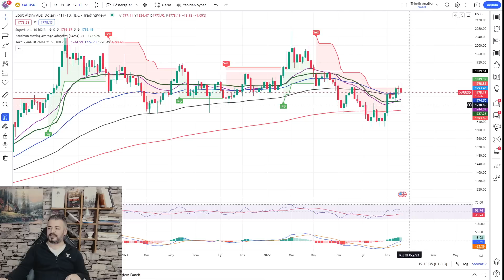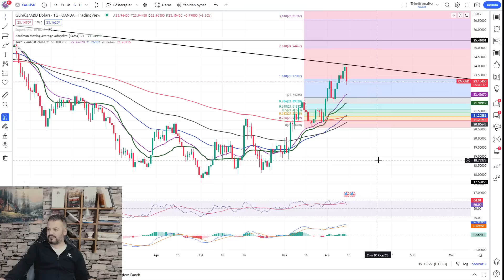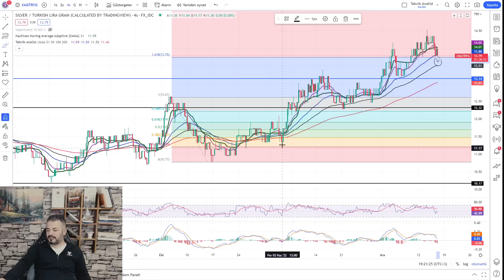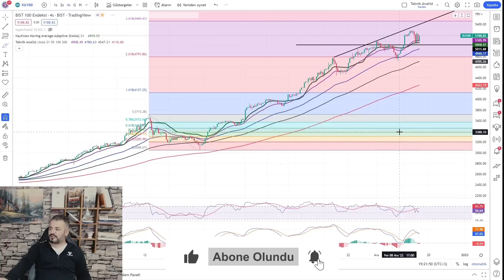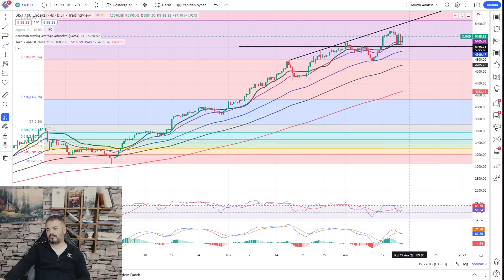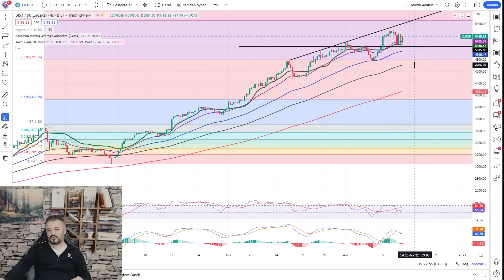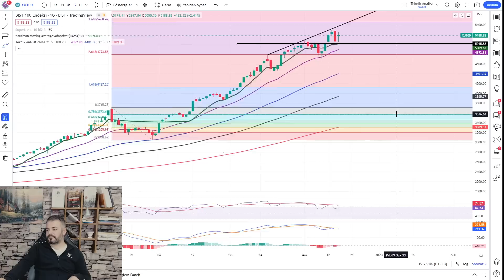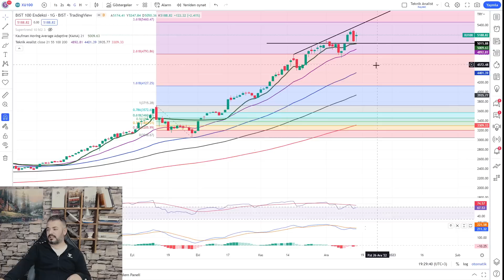ALTIN ve GÜMÜŞE FED DARBESİ...BORSAMIZDA BAZEN AL-SAT YAPMAK MANTIKLI MI ?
VİDEO BÖLÜMLERİ :

00:00 FED ve PİYASALAR

05:08 ALTIN

10:48 GÜMÜŞ

14:22 BORSA

Haftanın dördüncü işlem gününde yaptığımız  piyasa analizi videomuz. Hepinize iyi seyirler dilerim.